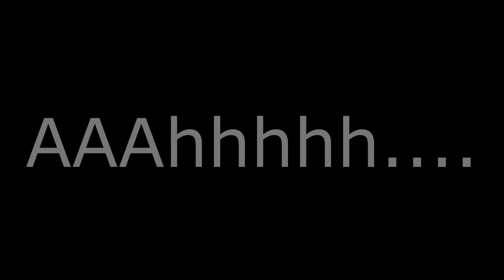The Sounds of Subnautica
The sped up sound of the humpba.. I mean, reefbacks in Subnautica.